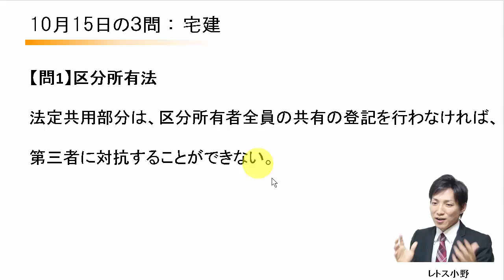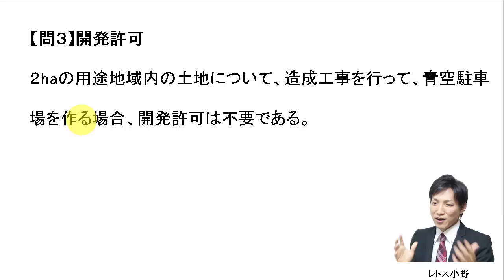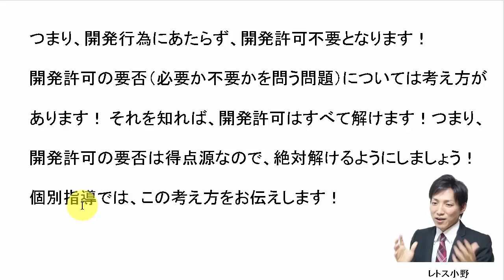【宅建過去問】10月15日の３問【レトス小野】宅建過去問解説